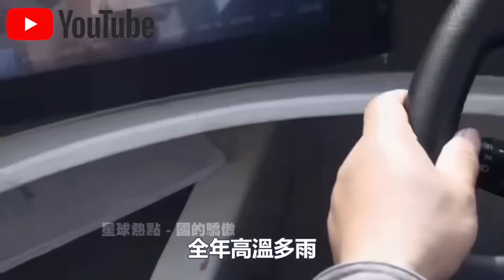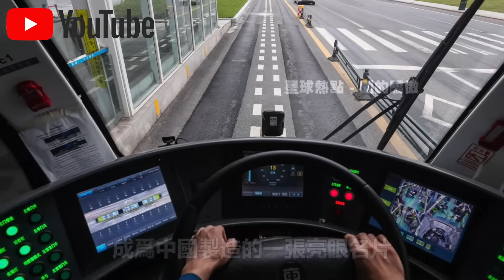懸浮空中，不需軌道就能跑！首批38列氫能“公路高鐵”出口馬來西亞！載客500人，續航超240公里，買到就是賺到？外媒酸了！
1.10萬人捕撈，年產魚5000萬斤！中國“最大鹹水湖”禁漁10年，才过去2年，湖里的魚就發生了驚人變化？
2.載重50公斤配雷達，一小時作業320畝！大疆最新農業無人機表現驚人！美日德農場主們開心壞了？
3.日產最新“固態電池”上市！充電10分鐘，續航1000km，還永不爆炸？正面挑戰“麒麟電池”，誰會贏？
4.南海第一城！“美濟”28年來首次曝光！外媒驚呼：中國竟在這裡藏了11艘航母！
5.中國第一大糧倉一夜變“荒地”？辛苦開墾60年的東北良田遭“拋棄”，20年後首次吃現狀曝光！
6.中國治沙又有新成果！塔克拉瑪干沙漠成世界糧倉！袁隆平接班人，用5000畝沙漠水稻，解決兩大世界難題！
7.美記者實地探訪“羅布泊”，被眼前一幕驚呆了！荒了60年的死亡之海奇蹟“復活”？水從哪裡來的？
8.百公里60元，速度比汽車快一倍，永不墜毀！中國首創民用“旋翼機”上市！美國笑了：不就是“三蹦子”嗎？
9.極度危險的運輸！75米長“風葉”途徑200個急轉彎，運上4500米高山？中國“特種運輸車”上演不可思議一幕！
10.滿載70噸，百公里“零能耗”，還越跑電約多！中國最新“純電動卡車”，每輛每年能省60萬！德國急著上門求合作？

👇👇👇本期節目內容包括👇👇👇
🔥0:00 新聞速覽
🔥1:04 即將出口馬來西亞
🔥6:24 智軌列車如何運行？